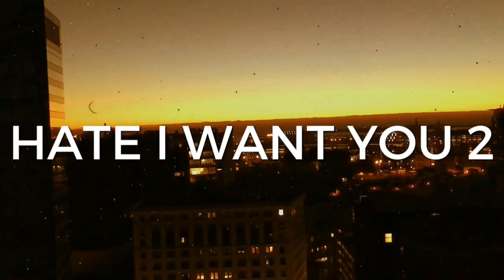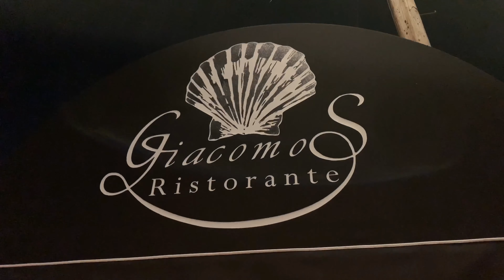Bruins From The Balcony 2019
2 Games. vs Dallas and San Jose
A “fight” from Chara